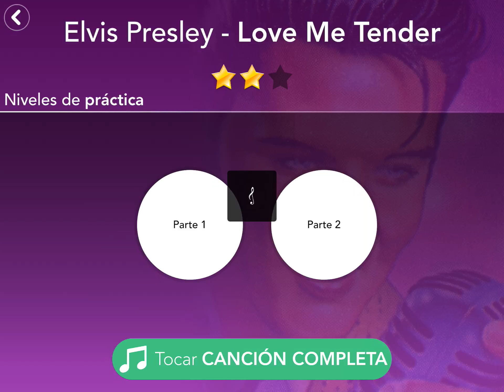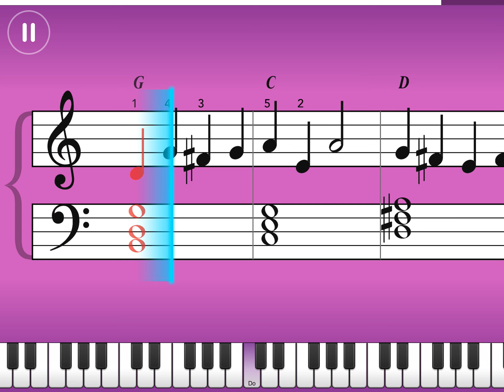Elvis Presley - Love Me tender